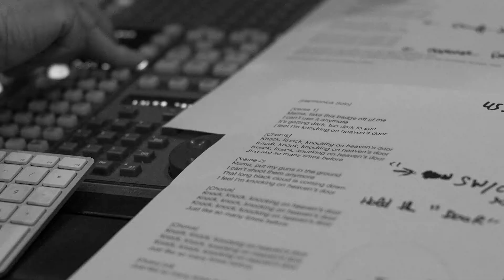Recording "Knockin' on Heaven's Door" - Conner Coffin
Pro Surfer Conner Coffin tells us why he chose to record the song Knockin' on Heaven's Door by Bob Dylan. This song features Will Walden on guitar.
Conner just released his first EP of covers called "Conner Coffin & Friends" including songs from Bonnie Rait, The Rolling Stones, The Faces, The Band, Fleetwood Mac and Bob Dylan. It features guests artists like Savannah Outen, Destiny Petrel, Will Walden and many more... more videos to come

Thanks!

Executive Producers: W.G. Snuffy Walden and Julien Garros

Piano/Vox/Prod: Griff @inneroceans